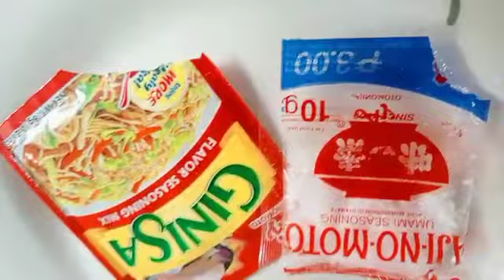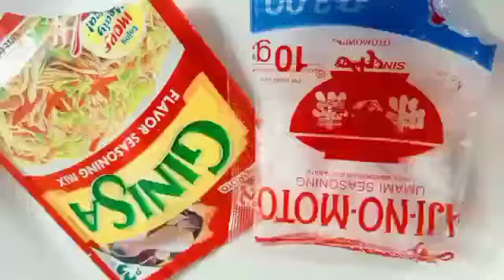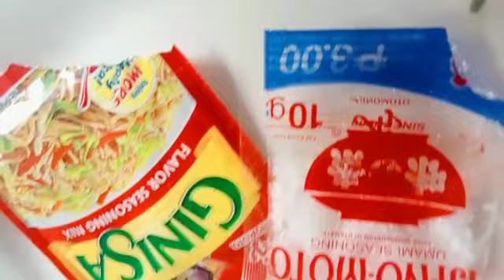si dog ang nagbabalat ng nyog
nagluto ako ng ginataang susu na may kangkong
si dog namin ang nagbabalat ng niyog na panggata sa susu at kangkong
dognagbabalatng niyog